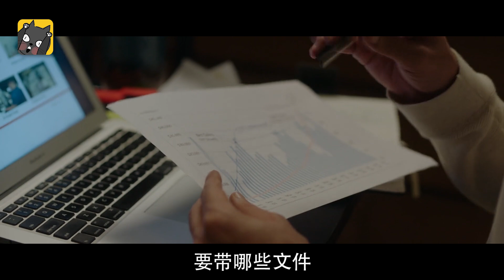丈夫打我一巴掌，离婚有错吗？《耳光》| 看电影了没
今天我要给你们讲打碎幸福假的一记《耳光》。

换做是你，你会怎么做？
片名：耳光 Thappad (2020)